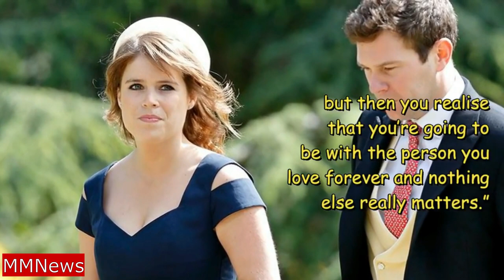Sarah Ferguson stole the show at her daughter Princess Eugenie's royal wedding.